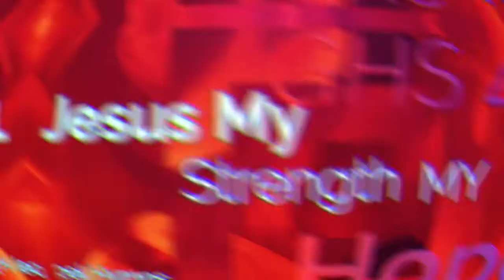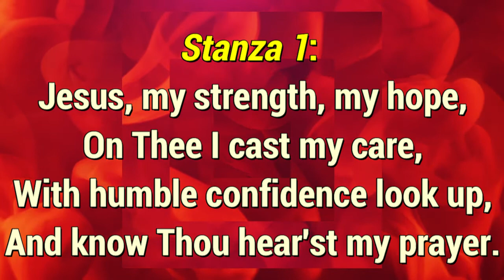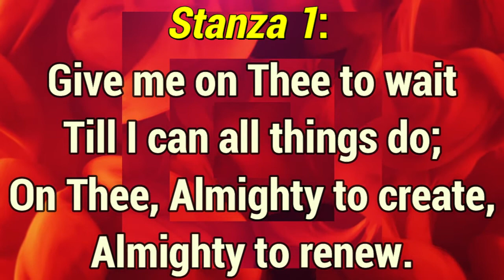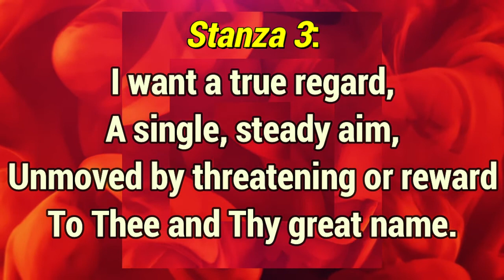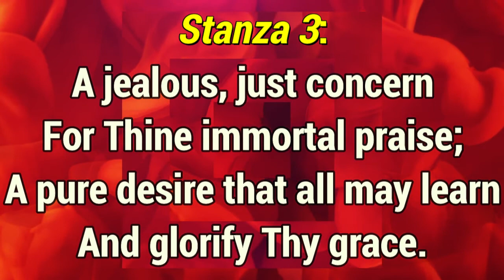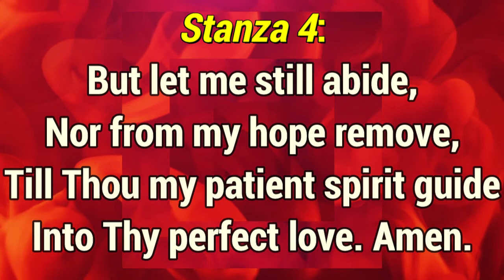GHS 045 Jesus, My Strength, My Hope